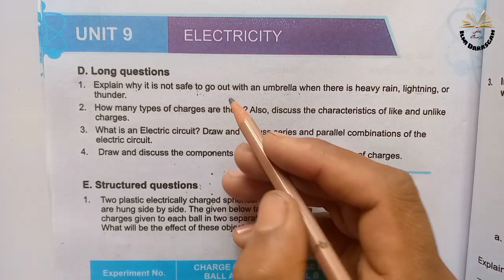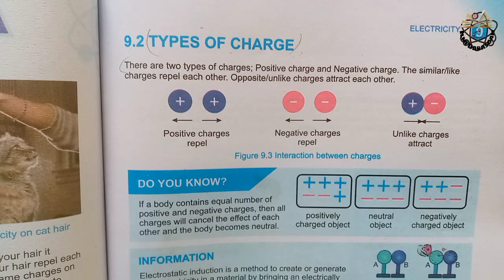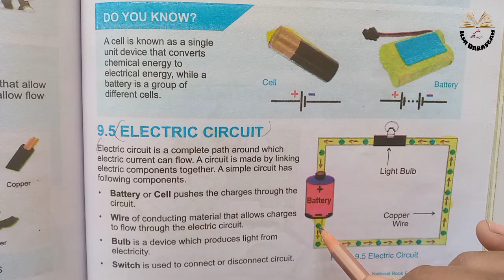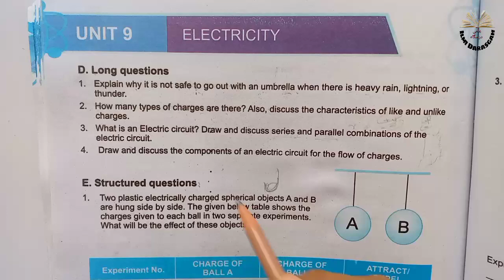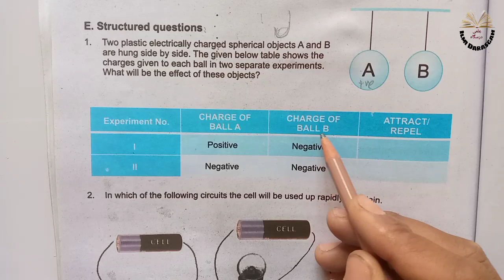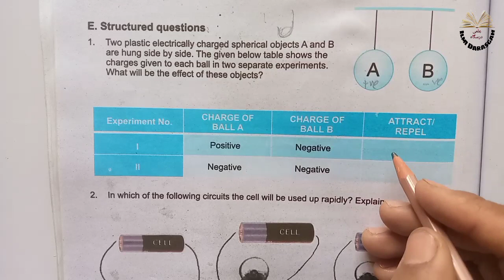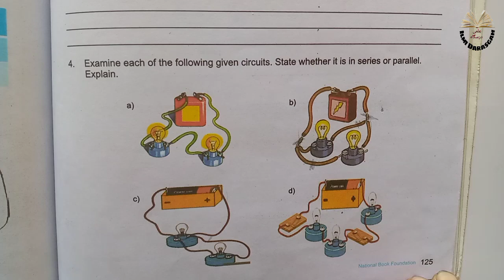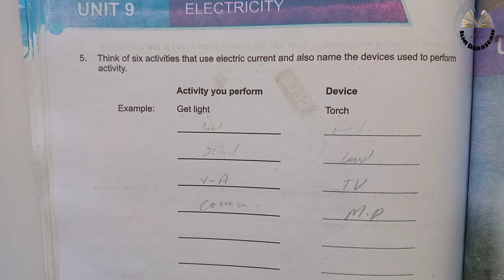Class 6 Science Chapter 9 | electricity |long questions and structured questions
6th class science chapter 9 Electricity.

6th class science chapter 9 Electricity long question and structured questions.

6th class science full lecture series link.

6th class math full lecture series link.